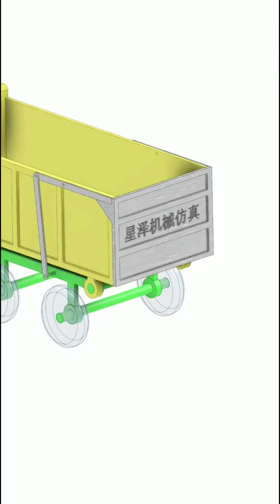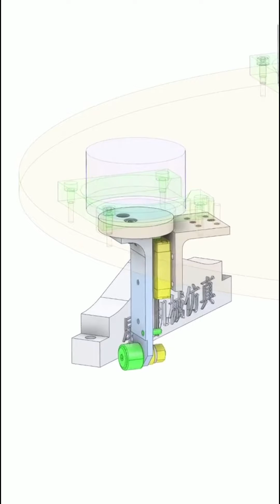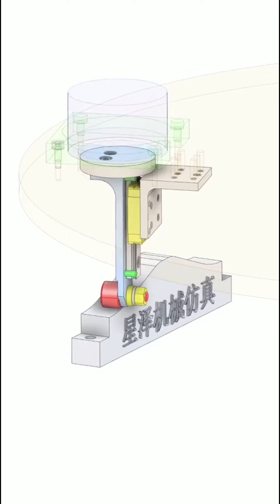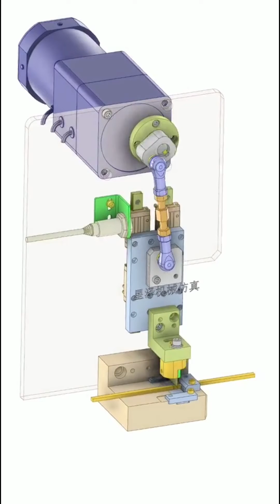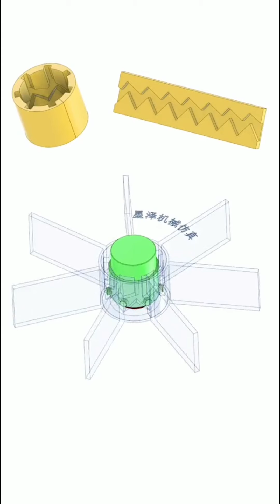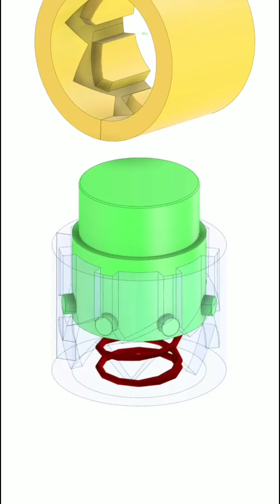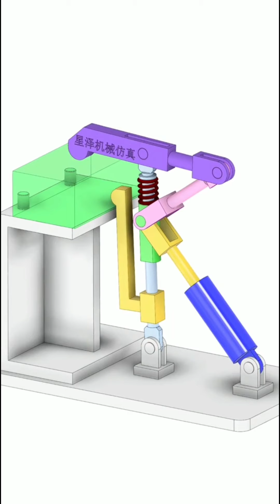Mechanical mechanisms commonly use in machinery and Life#4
►mechanical mechanisms commonly used in machinery and life

-The image copyright material in the video is not owned by us.
# mechanicalmechanisms,